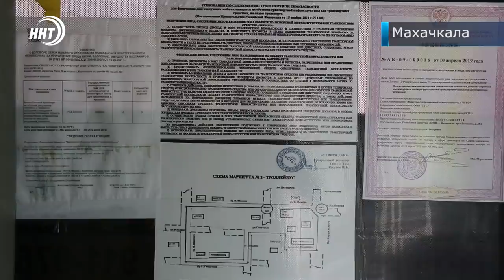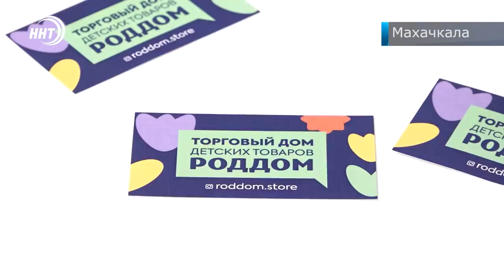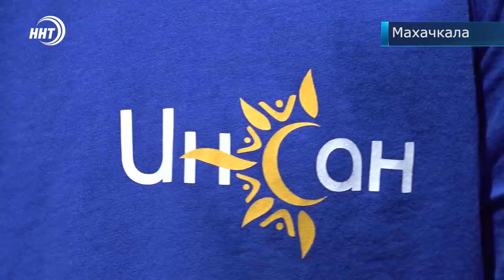Новости Дагестана за 19.10.2021 года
1. Никогда такого не было, и вот опять. Цены на проезд в городском транспорте снова повысились.
2. Тысячи верующих в Джума мечети Махачкалы. О масштабном республиканском мавлиде расскажем сегодня в выпуске.
3. «Большие гастроли» в Махачкале. Малый академический на сцене Русского театра.